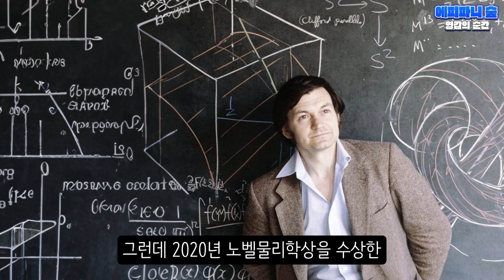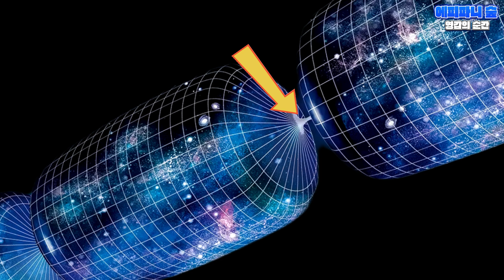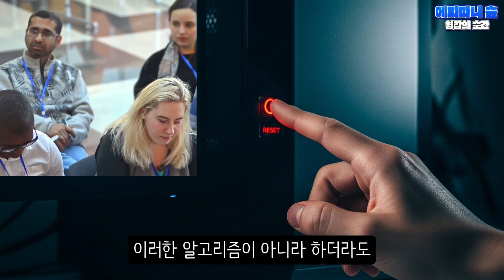니체 영원회귀의 과학적 가능성에 대한 흥미진진한 이야기!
니체가 철학적 의미에서 제시한 영원회귀 개념은 과학자들에게도 흥미로운 탐구 대상이 되었습니다. 과학자들은 다양한 방식으로 삶이 진짜로 반복될 수 있는지, 그 가능성을 연구했습니다. 푸앵카레 재귀정리에서 열역학 제2법칙의 엔트로피 증가법칙을 검토하고 로저 펜로즈의 등각순환우주론과 시뮬레이션 우주론까지 이어지는 흥미진진한 이야기! 우리는 운명애(아모르파티)의 영감을 얻을 수 있을까요?